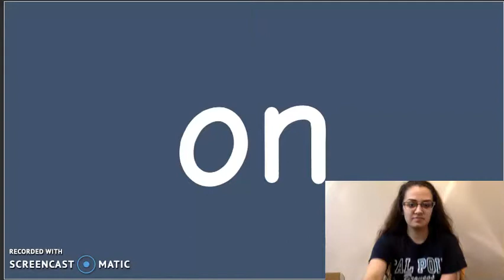"on" Sight Word Song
This is the "on" song by Heidi Butkus on the Sing & Spell Sight Words album.